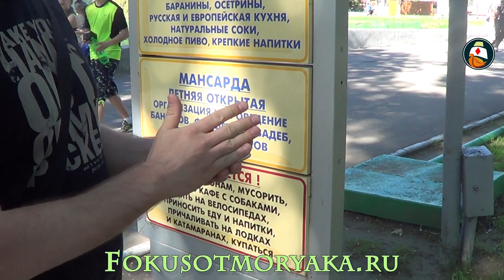Уличная магия в Саратове. Фокусы с картами на улице. Card Tricks:Street Magic in Russia-Saratov city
Уличная магия в Саратове. Фокусы с картами на улице. Card Tricks:Street Magic in Russia-Saratov city. Уличная магия и фокусы с картами всегда совместимы. Не сомневаюсь в том, что вы тоже так же считаете. Давайте смотреть, что у нас получилось в этот раз.
0:03 - Уличная магия в Саратове. Фокусы с картами на улице. Card Tricks:Street Magic in Russia-Saratov city